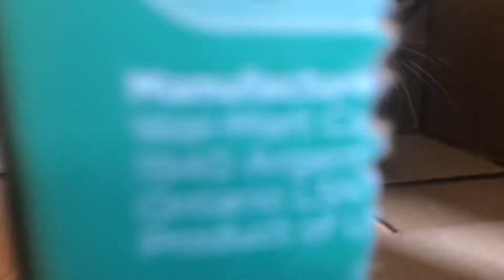Cats vs Hole l CrazyCatish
Today I tried a very popular challenge with my 3 cats. Cats vs Hole.
Their reaction was very funny . Hope you guys will enjoy the video.